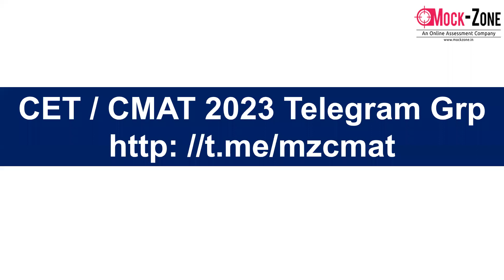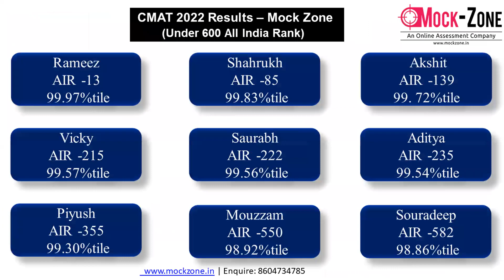MBA CET 2023 Slot-1 Detailed Analysis || Key Pointers || Mission: JBIMS, Mumbai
Hi All,
In this video, I have discussed the detailed analysis of MBA CET Slot -1

CMAT 2023 Mini Crash Course @ 1099/- Only.